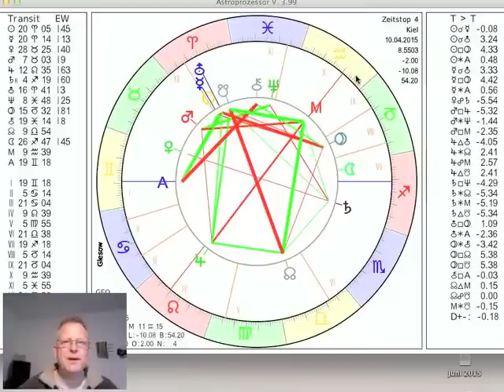Tageshoroskop Freitag 10. April 2015 "Die Aussichten zum Wochenende"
und präsentieren das Tageshoroskop vom 10. Diese Stellung fördert die Liebe zur Kommunikation, zur Geselligkeit und allgemein zum Wechsel, zur Abwechslung. Am Freitag Nachmittag wechselt der Mond in den Steinbock und symbolisiert das Bedürfnis nach Einsamkeit und Struktur, so dass wir unsere Energien am Wochenende gut verteilen sollten.